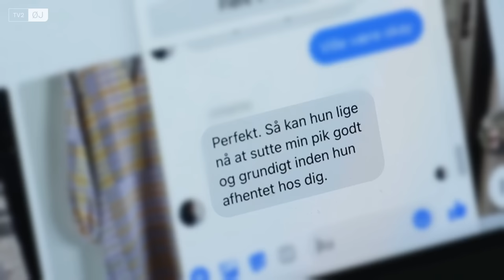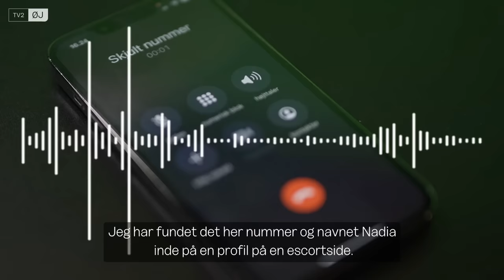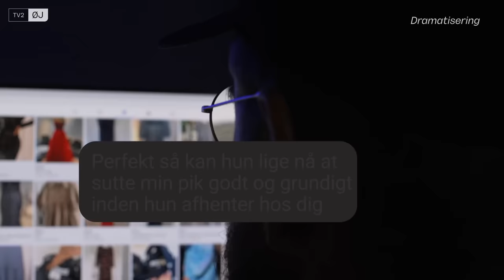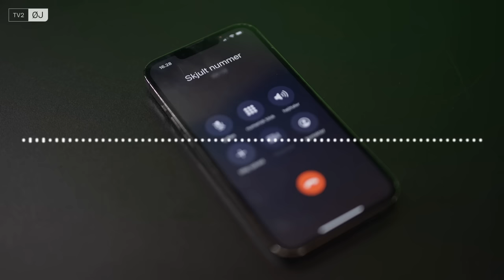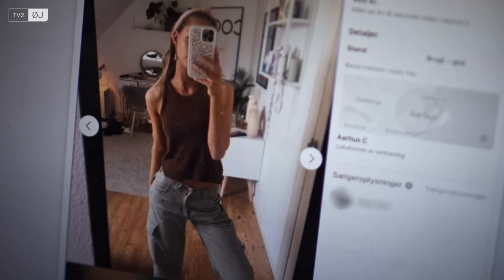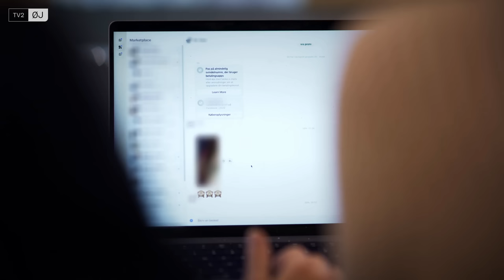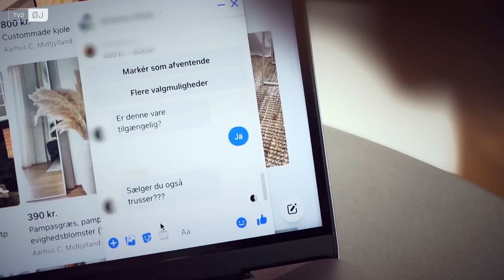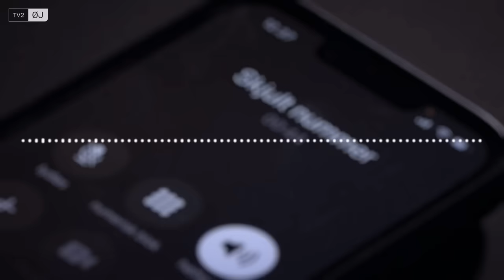Mænd vil købe brugte trusser på kvinders tøjannoncer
Hvordan sælger man tøj på Facebook Marketplace? Hvordan anmelder man krænkende adfærd på Facebook? Er det sikkert at købe og sælge på Facebook? Hvad skal man gøre, hvis man bliver chikaneret på nettet?

Når kvinder sælger tøj på Facebooks Marketplace, modtager de ikke altid kun bud på deres tøj. Flere oplever at få tilsendt klamme beskeder, dickpics og tilbud på brugte trusser. I den her dokumentar fortæller Frederikke og Anna om de grænseoverskridende beskeder, de har modtaget, og om hvordan krænkelserne har rykket sig væk fra Facebook og ud i den virkelige verden.

I begyndelsen af doku’en er vi på besøg i Frederikkes lejlighed i Aarhus i Østjylland, hvor hun viser den hvide bluse frem, hun satte til salg, som ifølge hende blev roden til alt ondt. Den unge kvinde fortæller, at hun satte blusen til salg og efterfølgende modtog 49 trælse beskeder fra mænd.

Hver dag sættes der ting til Facebook Marketplace, der er en form for digitalt loppemarked. På Marketplace kan man købe alt fra både og biler til boligindretning og tøj. TV2 Østjylland har modtaget over 100 henvendelser fra kvinder, der har oplevet upassende henvendelser på Facebook Marketplace.

Senere i dokumentaren taler vi med Anna, der fortæller, at hun har været i kontakt med en mand, der tilbyder flere hundrede kroner for at modtage seksuelle billeder fra hende. Det er den unge kvinde ikke interesseret i. Det udvikler sig, da kvinden fra Østjylland får fri fra arbejde og kan se, at hun har modtaget 100 opkald fra et anonymt nummer. Hun er overbevist om, at det manden fra Facebook Marketplace, der har kontaktet hende. Opkaldene fortsætter og det gør den unge kvinde meget utryg og bange.

Det er de færreste kvinder, der melder grænseoverskridende beskeder på Marketplace til politiet. Flere fortæller, at de ikke tror, det er noget, politiet kan gøre noget ved. Juraprofessor Sten Schaumburg-Müller siger, at det kan være blufærdighedskrænkelse, hvis man umotiveret modtager dickpics på sociale medier.

Professoren fortæller, hvad du kan gøre, hvis du bliver chikaneret online. Hvis man uopfordret og gentagende gange modtager opkald fra en anonym kan det desuden opfattes som stalking, fortæller professoren.

Vi håber, at du kunne lide denne dokumentar om salg af tøj på Facebook Marketplace, og hvordan kvinder oplever at modtage klamme beskeder. Når du har set dokumentaren, der undersøger, hvordan kvinder oplever at blive chikaneret på Facebook, og hvad man kan gøre, hvis det sker, ligger der flere undersøgende doks på vores YouTube-kanal.